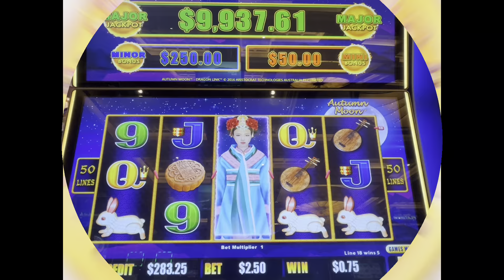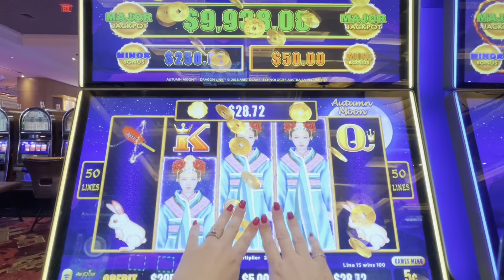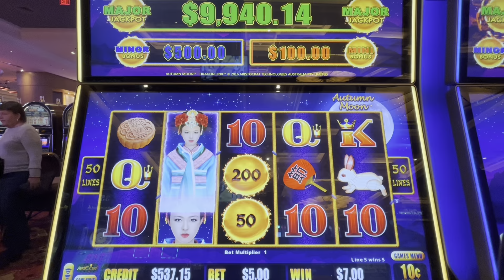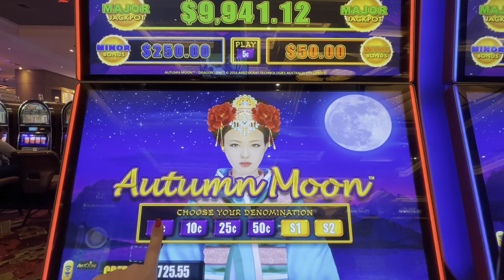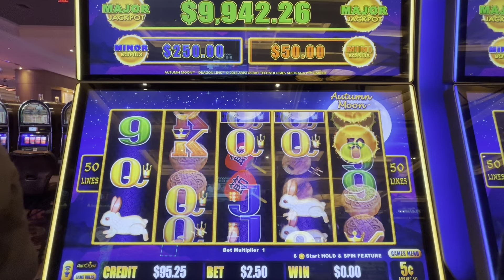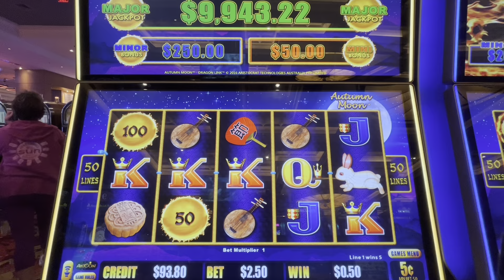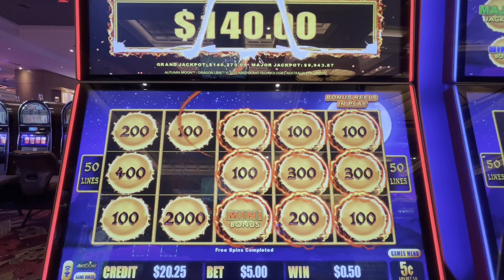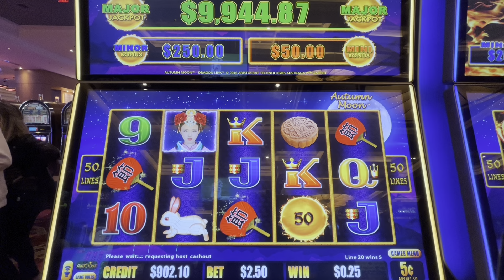🍀 NICE WIN ON AUTUMN MOON DRAGON LINK MID LIMIT MACHINES AT SEMINOLE HARD ROCK TAMPA!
Autumn was being very nice!  Booked a nice win on Autumn Moon betting $2.50 - $10 on the mid limit Dragon Link machines at Seminole Hard Rock Hotel and Casino in Tampa, Florida, USA.